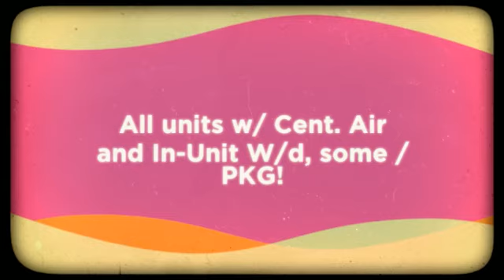Copy of 736 Pine Condos